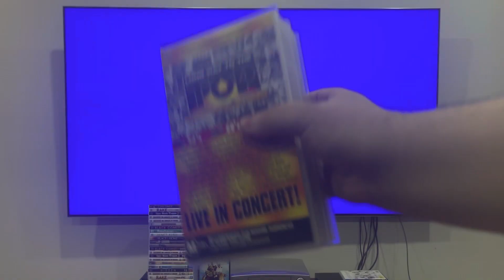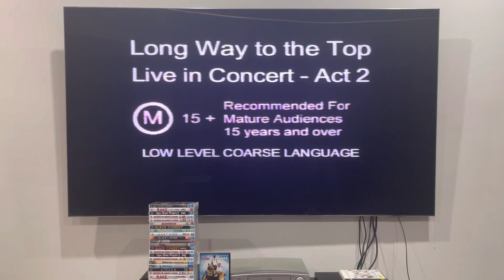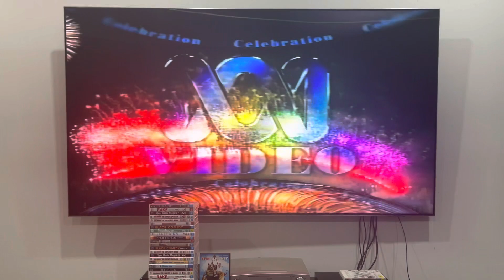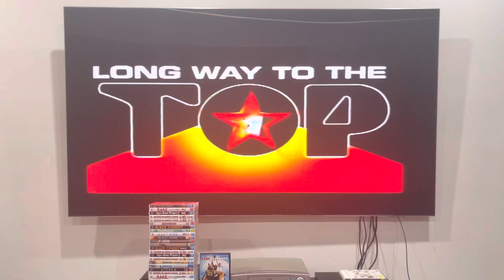Opening to Long Way to the Top: Live in Concert (2002) Australian VHS (Act 2)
Please note that this has the same thing as act 1, but without the opening titles.

Act 2 of Long Way to the Top: Live in Concert is distributed by ABC Video.

PLEASE READ THE RULES IN THE DESCRIPTION BEFORE COMMENTING:
2. Do NOT comment using curse words (e.g. F***)!
3. Do NOT call me by my real name or tell me where my suburb is!
4. Do NOT go off-topic in the comments of one of my videos (like pester me about those)!
5. Do NOT send me requests to do the openings or menu walkthroughs to things that don't exist or I don't have!
6. Do NOT send me requests for and ask me questions in future Do you have this VHS/DVD/Blu-Ray/4K Ultra HD? Videos, DVD/Blu-Ray/4K Ultra HD reviews (even though I do it randomly)!
7. Do NOT send me requests to react to such s*** that I've already reacted to in the past or movie trailers that I'm not interested in, do NOT like or HATE!
8. Do NOT ask me to buy things that I've already got, not interested in, do NOT like or HATE!
9. Do NOT send me links to such movie or TV show that I'm not interested in, do NOT like or HATE!
10. Do NOT say all the actors' names for each movie opening!
11. Do NOT ask me to buy things in future reaction videos!
12. Do NOT send me requests for anymore Logo Acapella's or Recipe Cookbook's because THEY HAVE BEEN DISCONTINUED!
13. Do NOT comment in Spanish, French, German or any other language!
14. Do NOT ask me to get any VHS's or DVD's of other ABC for Kids franchises or Hi-5 because I DON'T WATCH THEM ANYMORE!
15. Do NOT send me requests for anything else that I did in the past!
16. Do NOT ask me to buy a new copy of a DVD that I already threw out!